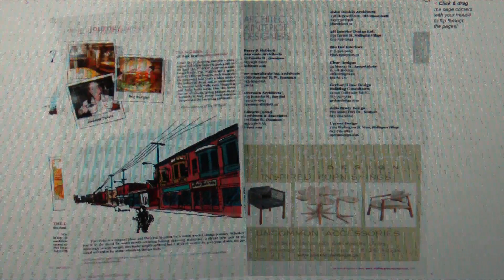Design Source Magazine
Sit back, relax and enjoy a preview of some pages while we flip through edition #2 of Modern Family Magazine, enjoy!